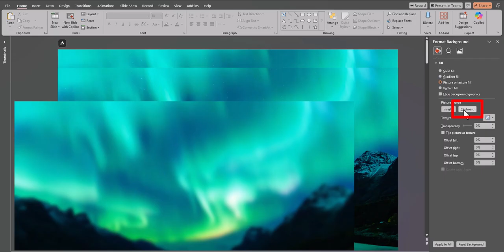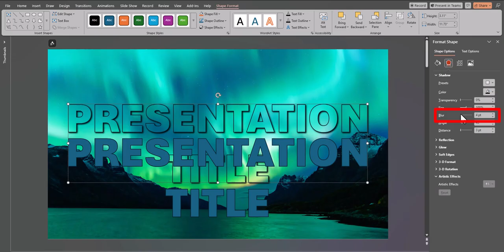Creative PowerPoint Tips - Engaging Animated Title Slide | Template Included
Hey team,

In this video we cover how to create an animated PowerPoint title slide.